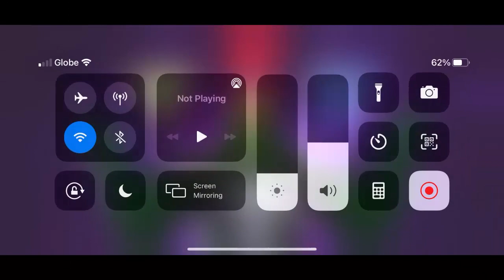ALLIANCE WARS Episode 244